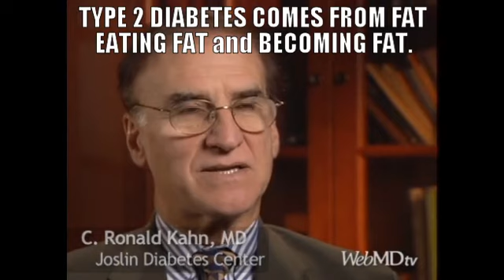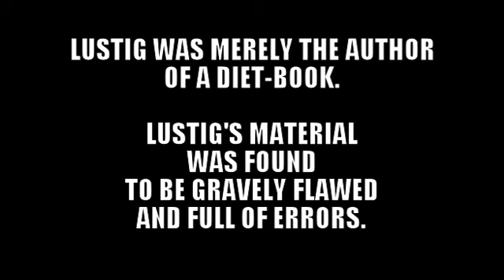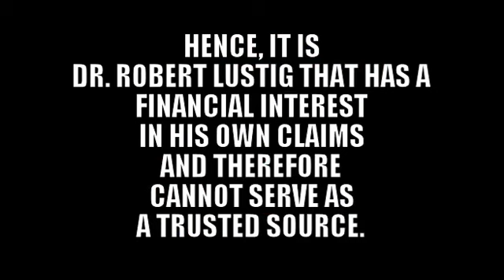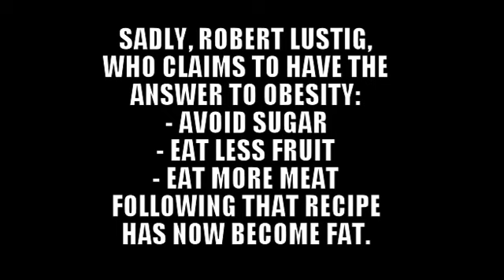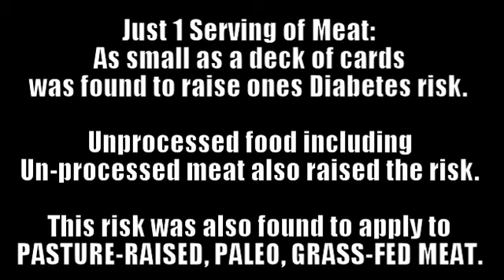FACTCHECK:Sugar Causes Diabetes?+Robert Lustig Bitter Truth? Fructose?-LowCarb,Crossft,Paleo Diet?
FACT-CHECK: Does sugar causes Diabetes? NO. Do Carbs cause Diabetes? NO. It's FAT. Is Robert Lustig debunked? YES. Were flaws found in Robert Lustig's books? YES. Did Lustig get many facts wrong? YES. Was Robert Lustig's work based on correct science? NO. Did Lustig claim sugar is poison? YES. Did studies ever confirm his idea that sugar is Poisonous to humans? NO. Did Robert Lustig say Beer is composed of Fat? YES. Is it true? NO. Did Fructose turn out to cause Fatty-Liver-Disease? NO.  Was Fructose found Toxic? NO. Is Robert Lustig right and it's all just a big conspiracy by the sugar industry/government/establishment to cover-up the real truth? NO. Did Robert Lustig say there is NO foodstuff on the planet that contains both fat and carbs at the same time? YES. Is that true? NO. Did Robert Lustig say a K-Ration had 12-thousand calories? YES. Was it correct? NO. Did Robert Lustig say Ancel Keys was wrong? YES. Was Ancel Keys found wrong? NO. Is Robert Lustig's Sugar: The Bitter Truth youtube video correct NO. A little? NO. - Robert Lustig's work, including the Stanford UCSF Study of countries and sugar with Sanjay Basu, was found flawed. Were Lustig's claims found based on facts or selling things? Selling diet-books (Fat Chance). Has Dr. Robert Lustig now ironically become fat and overweight himself following his own diet in his own books ? YES. Should I or my friends believe Robert Lustig? NO.

What causes diabetes then? The answer is: Eating Fat and being Fat. Ingesting Saturated Fat, such as the kind found in Meat, and also becoming Fat despite what you eat, is what leads to Diabetes. This leads to an Intra-Muscular fat called Intra-Myocellular Tri-Glycerides ( IMTG's ) which is like the marbling of fat in the muscle of a steak, except it is inside your muscles. This can also occur in athletes who eat a lot of meat, such as in the paleo diet or crossfit, not just the obese. These IMTG's can convert into metabolites called Ceramides and Diacylglycerols, which then harm the pancreas, and can lead to "insulin resistance" and Type II Diabetes.